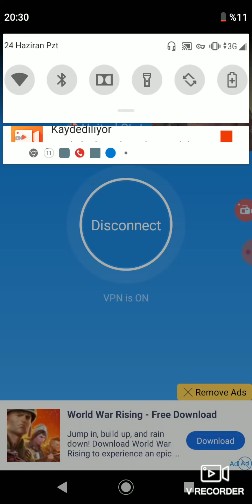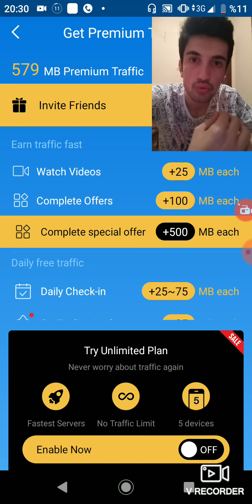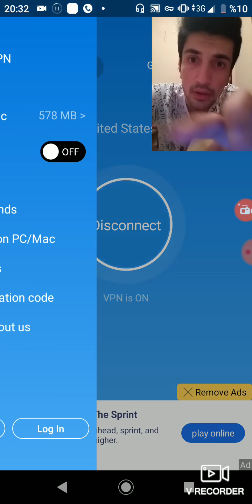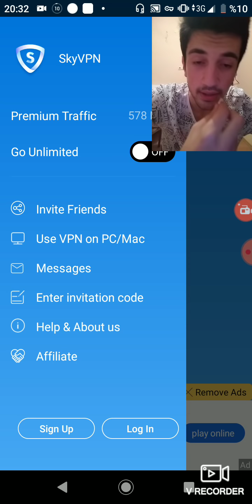Bedava İnternet Sınırsız, Free İnternet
2021 tt bedava internet,
1 gb internet bedava,
1 gb internet bedava turkcell,
1 gb internet bedava nasıl alınır,
1 gb internet bedava turk telekom,